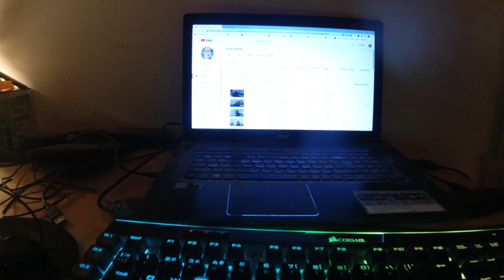MongoTV_10988 - Del 1 - SPISER EN TIL SKÅL BACON CHIPS TIRSDAG AFTEN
DEL 1 - God TIRSDAG AFTEN. Så fik jeg set TV-Avisen på DR 1, Danmarks Radio. Klokken den er 19.10 nu. Jeg syntes ikke,  at der rigtig kommer noget værd at se i TV, på DR 1 og DR 2. Så det bliver Star Trek på Netflix og andert :-) Når jeg vågner engang imorgen onsdag,. så skulle min husleje og regninger, og afdrag online lån, gerne være betalt :-) Godaften og godnat.